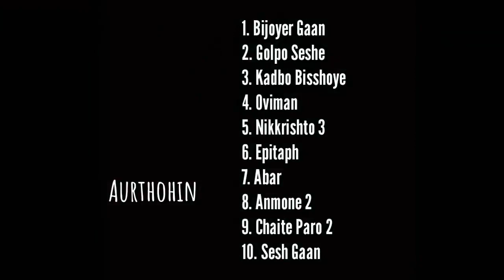Aurthohin all songs | Shorts | Bangladeshi Band | BassBaBa Sumo | Avoid Rafa